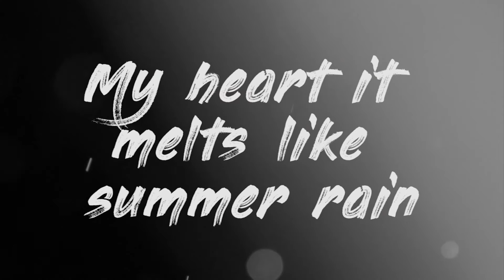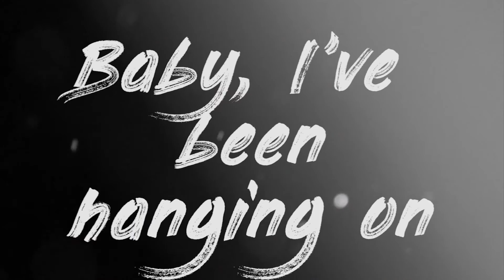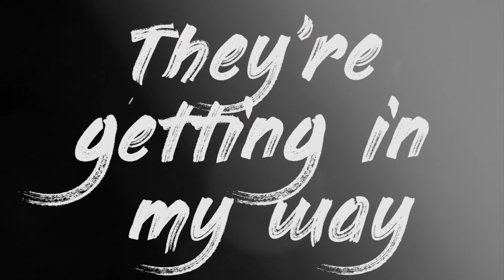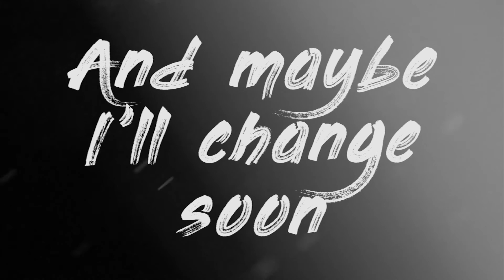Maybe I'll Change (Official Lyric Video)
Song available on all major (and minor) music platforms